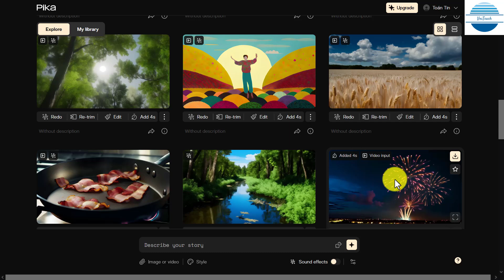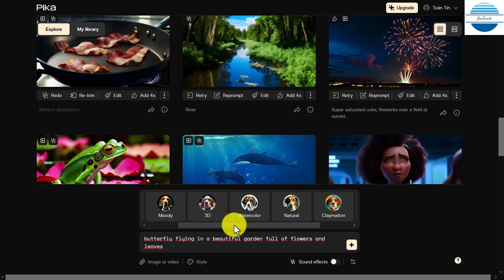Trang web tạo video bằng văn bản, hình ảnh hoặc video bằng AI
1. Được quyền xem các video khóa học lập trình Python, C, C++, lập trình game, ứng dụng, thiết kế trò chơi dạy học.
2. Được tải các phần mềm, slide bài giảng, tiện ích máy tính, tài liệu học tập hữu ích

Ủng hộ cho VniTeach để phát triển kênh:
Chủ tài khoản: NGUYỄN TIẾN DUY
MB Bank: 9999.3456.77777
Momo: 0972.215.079